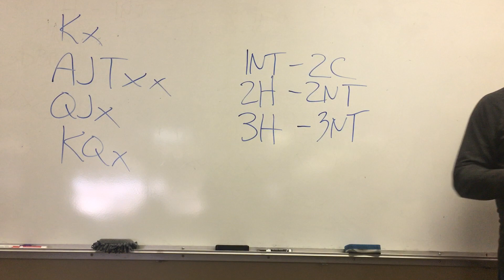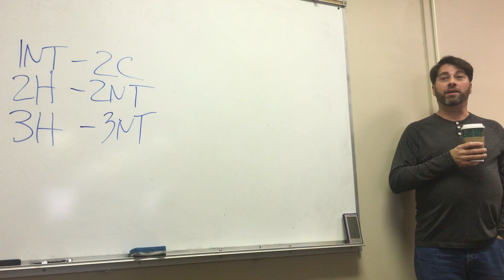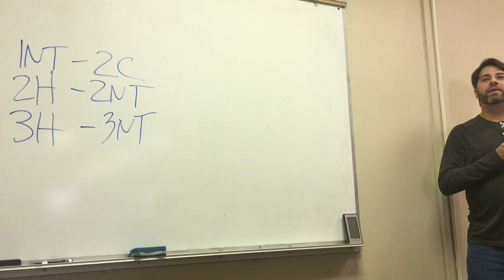Winter 2019 Puppet + Smolen 5